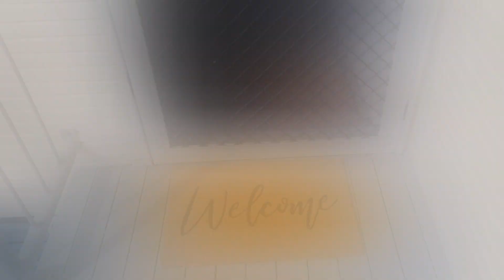7 Gralton Street, Collinsville